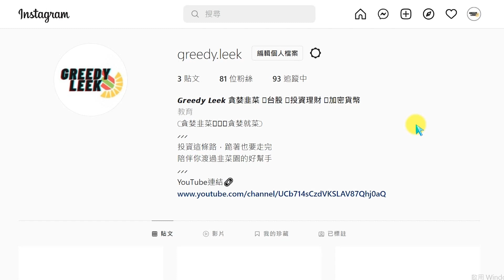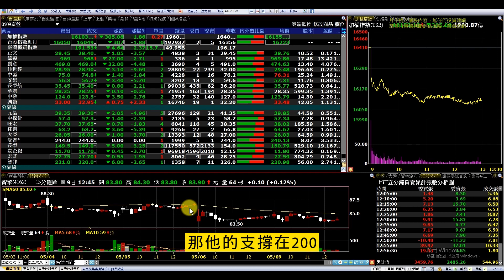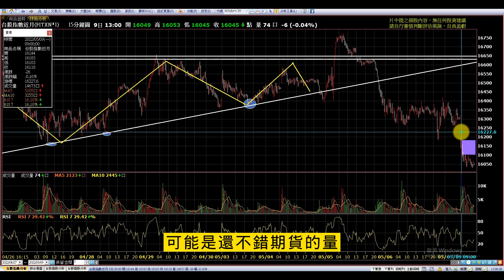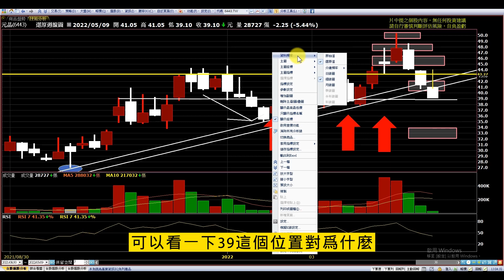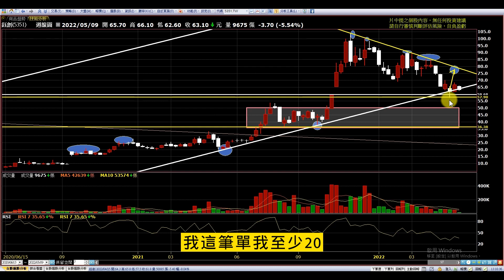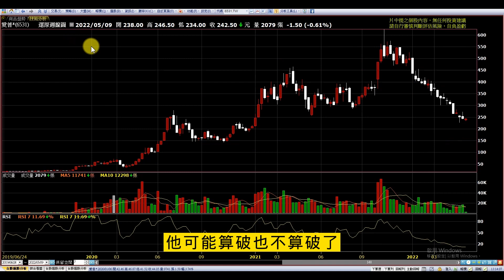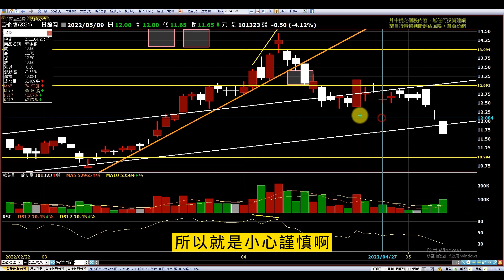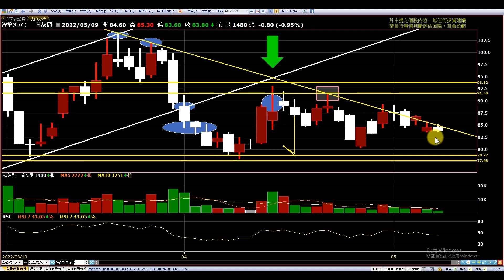【復盤5/9】中探針 元晶 旺宏 臺企銀 鈺創 大亞 愛普 長榮 宏碁 智擎|趨勢規劃|個股分析|壓力及支撐|貪婪韭菜，貪婪就菜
【影片軸】
1.【前言】00:13
2.【大盤】03:22
3.【費半指數】09:23
4.【元晶】10:20
5.【中探針】12:06
6.【旺宏】14:24
7.【鈺創】15:25
8.【大亞】16:54
9.【愛普】19:14
10.【長榮】21:26
11.【臺企銀】23:04
12.【宏碁】25:34
13.【智擎】27:03